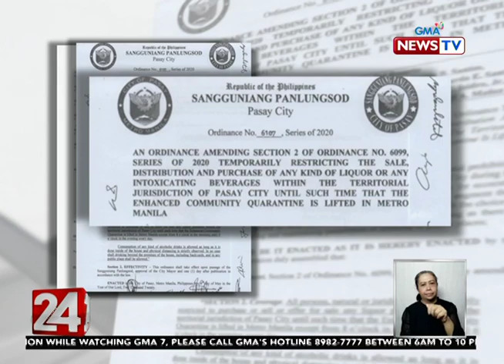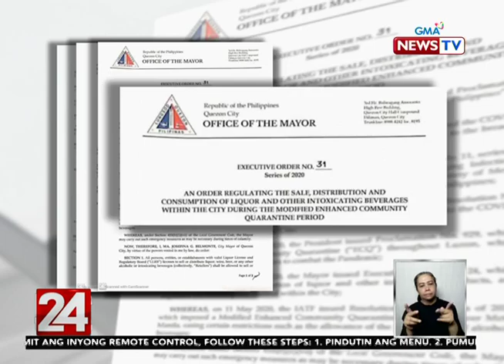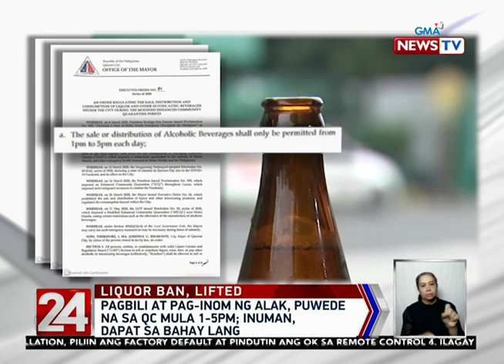Liquor Ban, Lifted, MECQ, Pasay at Quezon City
Quezon City lifts liquor ban, imposes rules on selling

Stores can only sell alcoholic drinks from 1 pm to 5 pm while QC residents can only consume them at home.

Quezon City will allow the selling of alcoholic drinks starting Saturday, May 16 but still forbids drinking in public places, city hall announced.

Quezon City Mayor Joy Belmonte on Friday, May 15, issued Executive Order No. 31 on the lifting of the liquor ban and imposition of restrictions on the sale of liquor and its consumption.

Pasay cites economic reasons, anxious residents for lifting liquor ban

Manila on Thursday to lift its liquor ban for “economic reasons” and help stressed residents “deal with their anxieties.”

Ordinance No. 6107, which was signed on May 4, amended the first city ordinance that prohibited the sale, distribution and purchase of any kind of liquor or intoxicating beverage while the enhanced community quarantine (ECQ) was in effect.

According to the revised ordinance, residents can now buy, distribute or sell alcohol between 8 a.m. and 6 p.m. daily although “in no case shall drinking beyond the premises of the house, including backyards, and in any public place be allowed.”

Source: GMA Network News, 24 Oras, May 2020